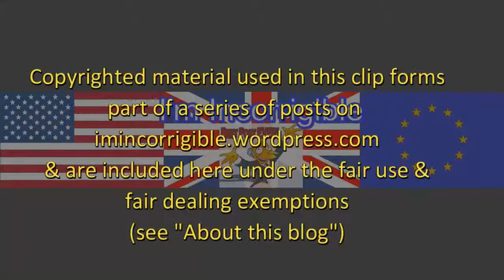Gerry Adams: I'll give evidence at a truth and reconciliation commission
Sophy Ridge on Sunday 2 April 2017